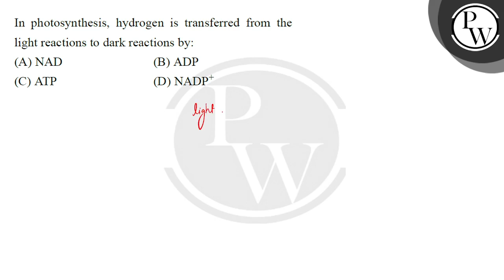In photosynthesis, hydrogen is transferred from the light reactions to dark reactions by:....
In photosynthesis, hydrogen is transferred from the light reactions to dark reactions by: 📲PW App